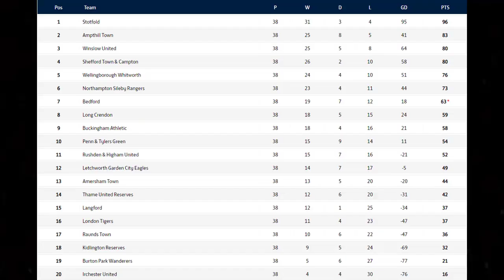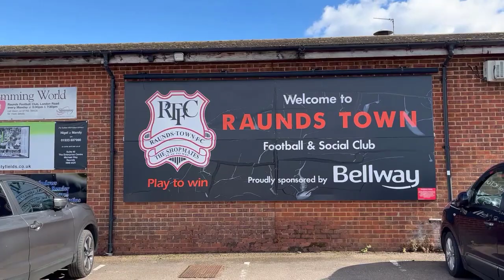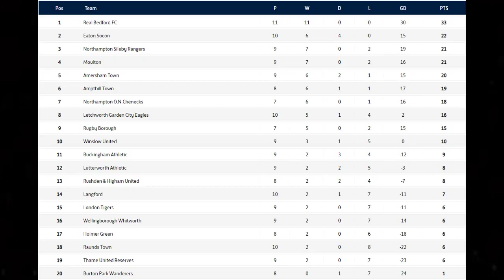All or Nothing Raunds Town F.C. v Letchworth Garden City Eagles F.C.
Venue: Kiln Park
London Road, Raunds NN9 6EO